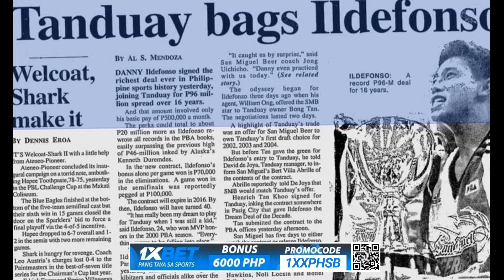48 MILYON!!! Ang Yaman pala ni Duremdes Noon!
PBA Biggest contract in league history